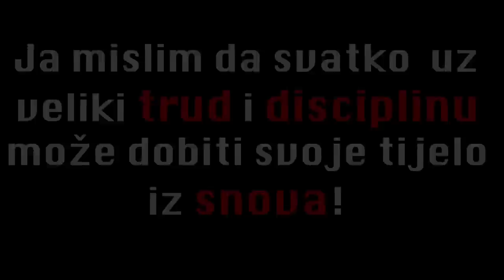Strije - Kako se riješiti strija?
✘ EKSKLUZIVNI BESPLATNI ONLINE TRENING
U ovom treningu ces nauciti sta ti je potrebno da pokrenes svoj vlastiti online biznis i budes slobodan

✘PRIVATNA BESPLATNA TELEGRAM BIZNIS GRUPA ZA SVE LJUDE KOJI ZELE POKRENUTI SVOJ BIZNIS ▹